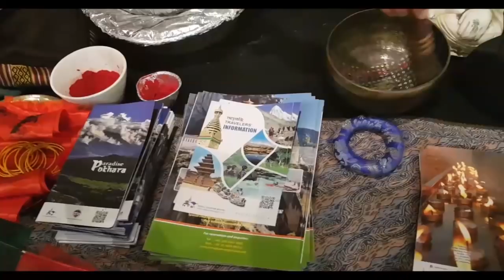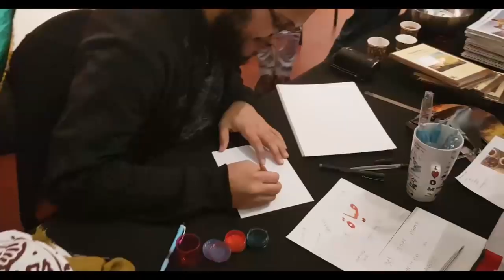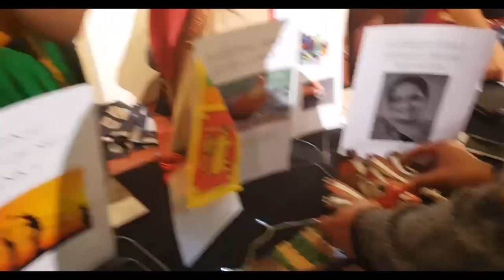My First Payment From Youtube / Vlog 18 Nepali Culture in Australia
Nepalese Culture in Australia